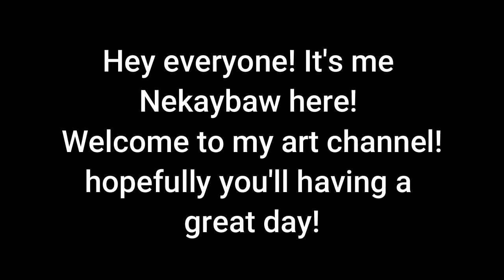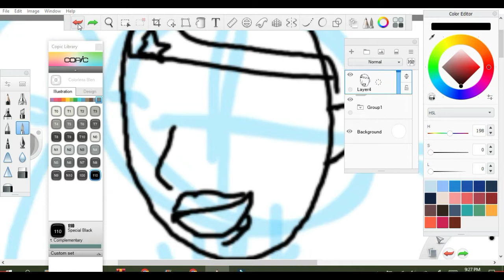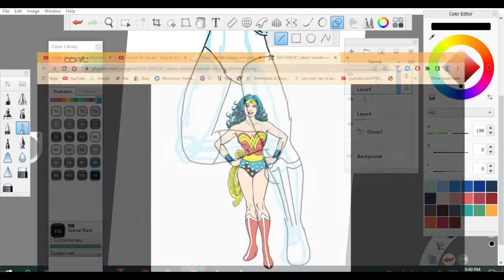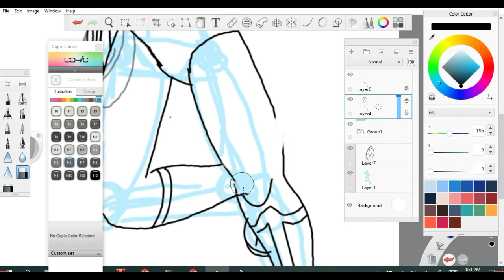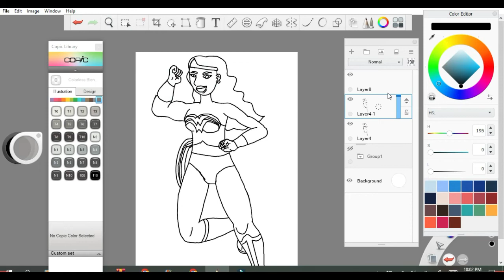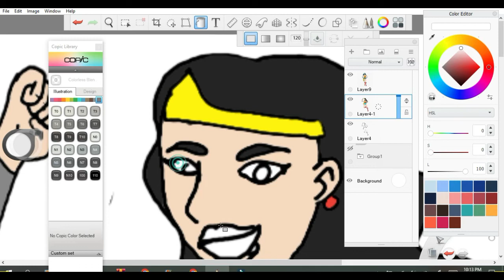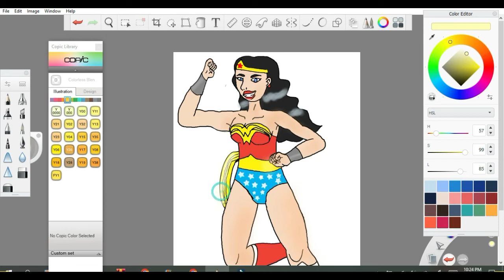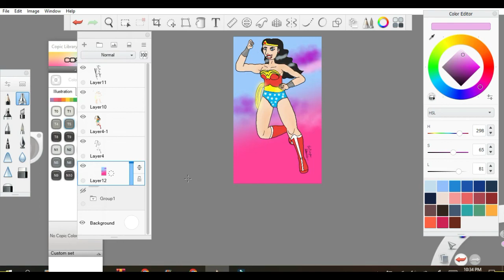REAL TIME Digital Art- Wonder Woman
Join me as I creating a drawing of Wonder Woman using Autodesk Sketchbook! I had a lot of fun with this challenge and I'm very pleased with out it turned out!
Timestamps:
intro: 0:00
Sketching art: 01:13
Line art: 8:56
Cleaning up the lineart: 31:10
coloring:46:15
Shading: 57:56
Completed art:1:14:34